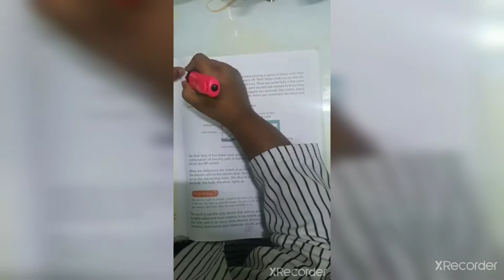5 Study Hacks 🖋️📚🖋️